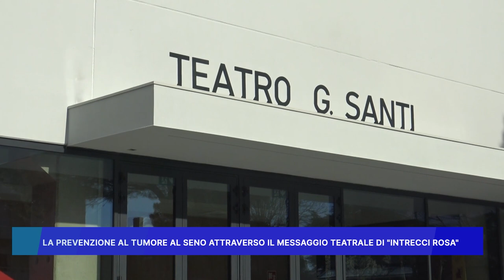LA PREVENZIONE AL TUMORE AL SENO ATTRAVERSO IL MESSAGGIO TEATRALE DI "INTRECCI ROSA"